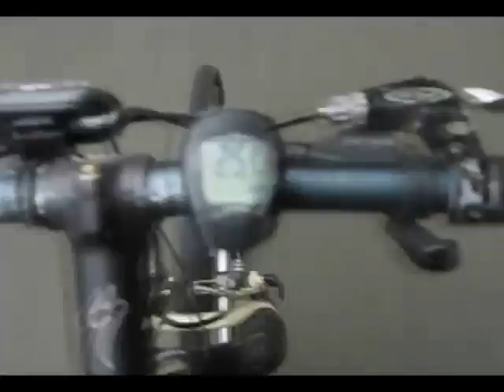2008 Normandy Cycle Tour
Cycle tour from Portsmouth via Cherbourg, St Vaast le Hoog, Barneville Carteret, Granville, Arramanches, Phoenix Bridge and the Pont de Normandie back to Portsmouth